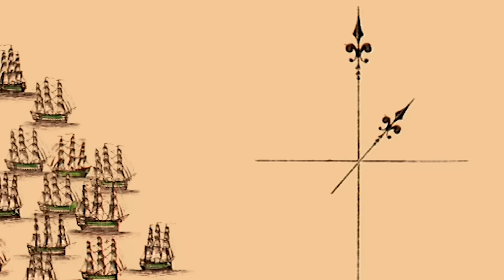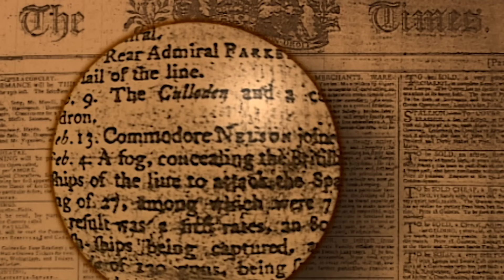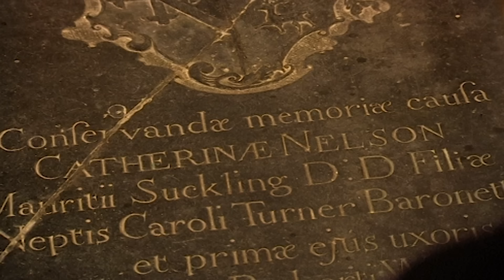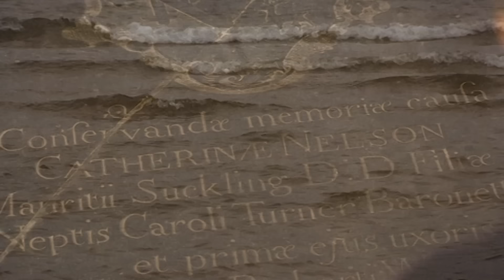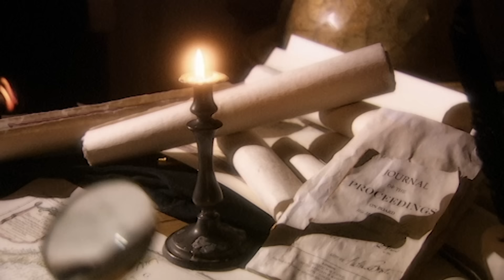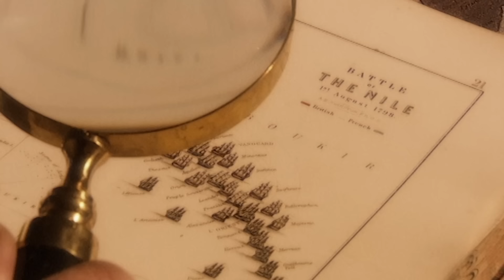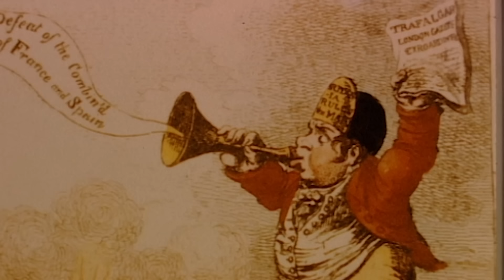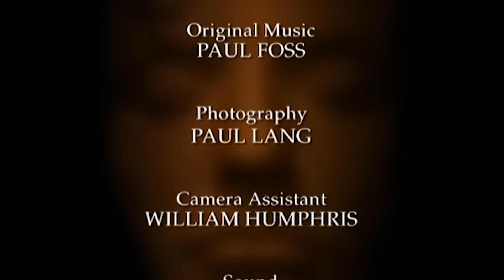Admiral Nelson: The Man Who Saved Britain From Napoleon | Nelson's Trafalgar | Absolute History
Admiral Nelson's heroic death at the Battle of Trafalgar is immortalized in bronze and stone on the great column in Trafalgar Square. Nelson, a brave and brilliant war leader, was also known for being vain, ruthless, and impetuous. In 1805, the Royal Navy was on blockade duty, preparing for a possible invasion of England by Napoleon's forces. Nelson's personal life included a complex relationship with Lady Emma Hamilton, and his career was marked by significant victories and controversies. Nelson's daring and unconventional tactics in the Battle of Trafalgar led to a decisive victory for the British fleet, although he was mortally wounded during the battle, ultimately securing his place as a national hero.